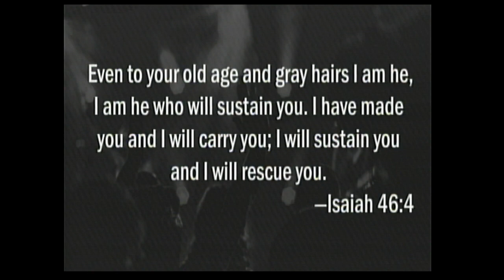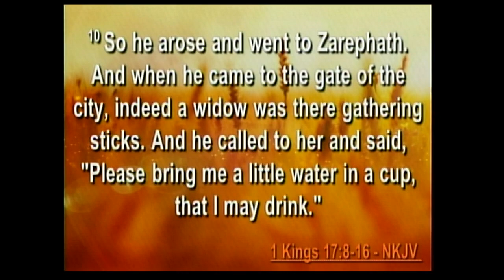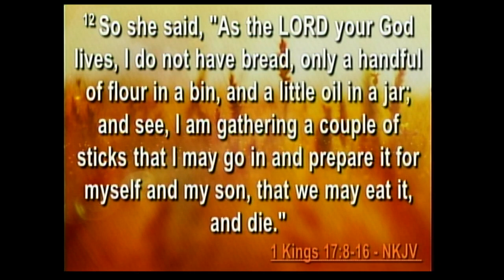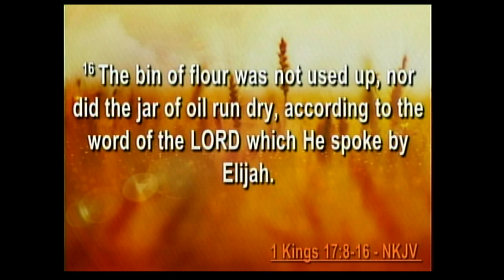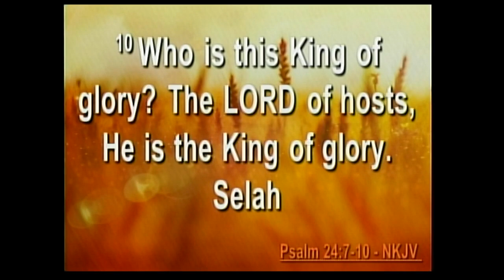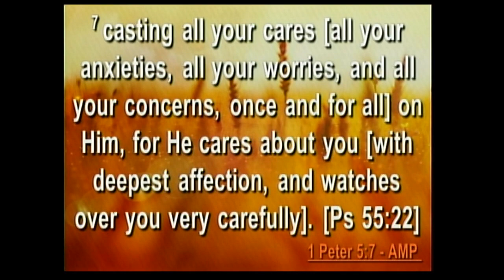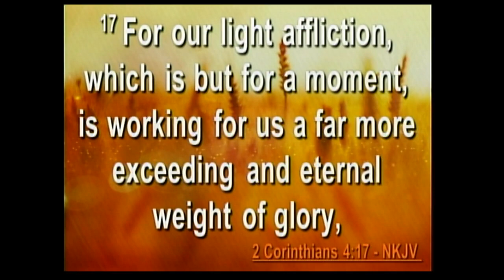Hold On, It's Almost Over!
11/21/2021 Elder Kraig Butler